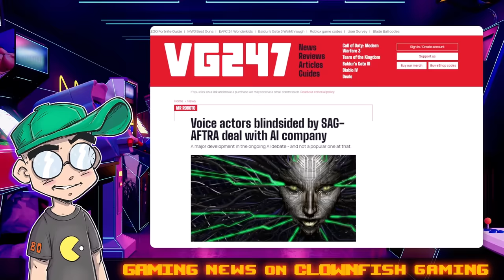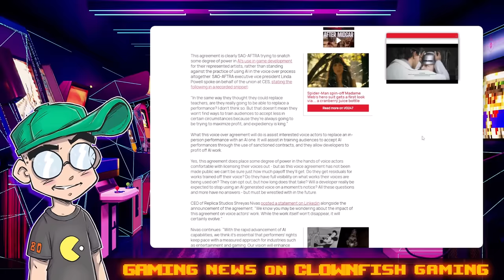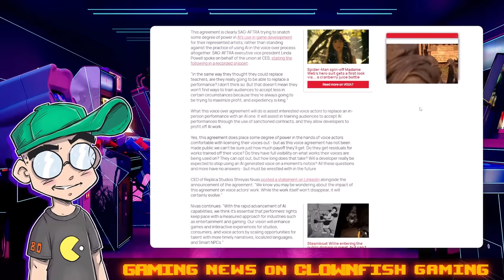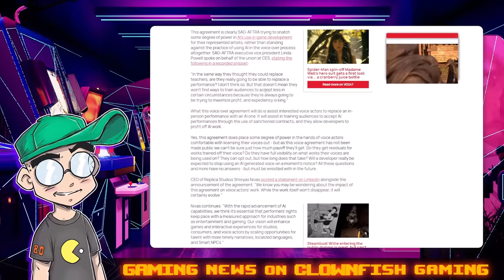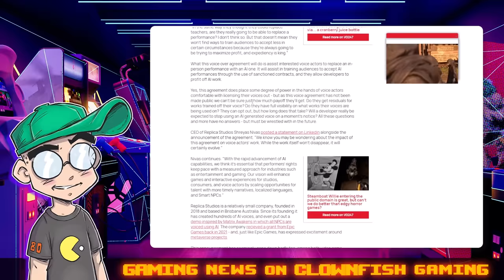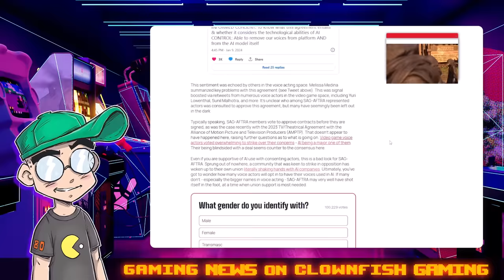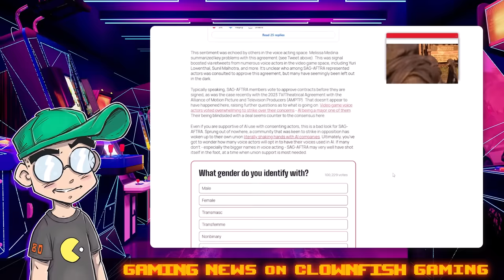Video Game Voice Actors SHOCKED Their Own Union is Helping AI Replace Them!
Video game voice actors are in for a RUDE awakening. SAG-AFTRA voted to allow an AI voice replication company to use union members' voices, with consent. However, many voice actors are now saying they don't remember there ever being a proper vote and they're NOT happy...

Additional Context:
The controversy stems from a recent agreement between the Screen Actors Guild-American Federation of Television and Radio Artists (SAG-AFTRA) and Replica Studios, an AI voice technology company. This deal allows the use of AI to create digital replicas of actors' voices in video games. SAG-AFTRA has stated that the agreement is meant to provide opportunities for their members to "safely explore new employment opportunities for their digital voice replicas" with industry-leading protections​​.

Shreyas Nivas, CEO of Replica Studios, emphasized that the agreement ensures game developers using their platform are accessing licensed talent who have consented for their voices to be used. However, the deal has been met with significant backlash from voice actors. Many voice actors have expressed concerns about the agreement, stating that they were not properly informed or consulted. Voice actors like Steve Blum and others have taken to social media to voice their displeasure, pointing out that the decision was made without their knowledge or approval, and expressing concerns about the impact of AI on their work and the industry as a whole​​​​​​.

This development has led to a lot of uncertainty and discontent among voice actors, with some calling for more transparency, informed consent, and control over the use of their voices in AI models. The voice acting community is seeking clarity on who within SAG-AFTRA was consulted and how the agreement was approved, as it appears to have been a surprise to many of its members. There is also speculation about the potential for another actors' strike in response to this situation​​​​.